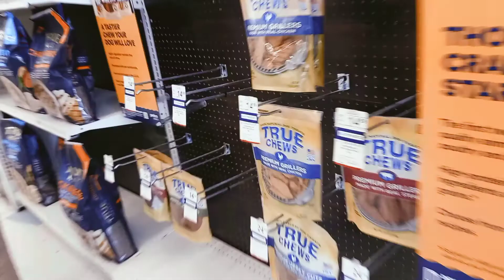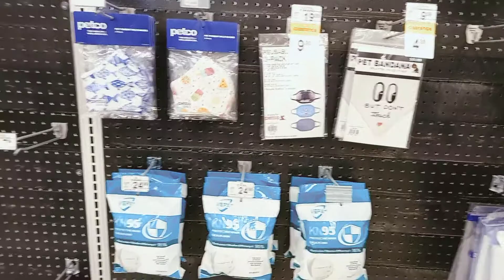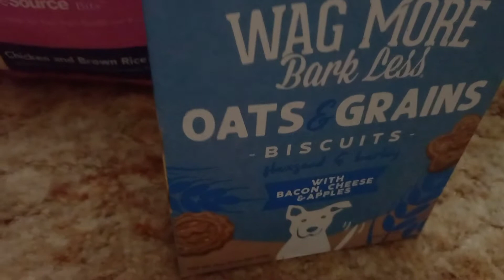Bibili ng pagkain para sa Aso namin ❤❤❤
maaring dalhin ang mga Aso sa loob